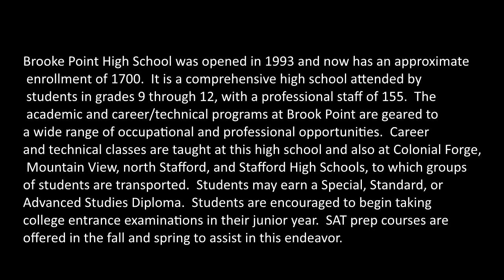Aerial Footage | Brooke Point High School | Blackhawks | Stafford | Virginia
Aerial footage of Brooke Point High School and sports complex in Stafford, Virginia.